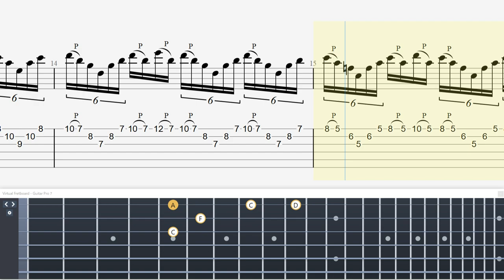Sweep Picking Master Effective Training Methods for Becoming【Technical Guitar テクニカルギター】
・トライアングル
・JAZZ XL